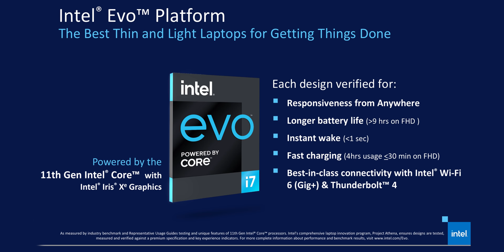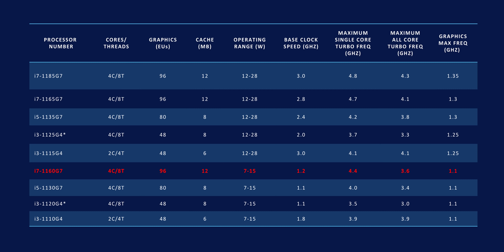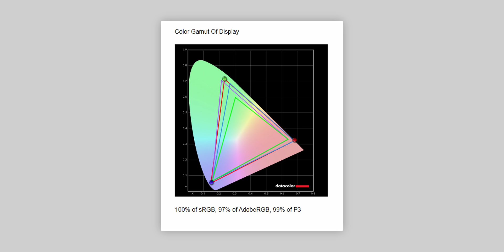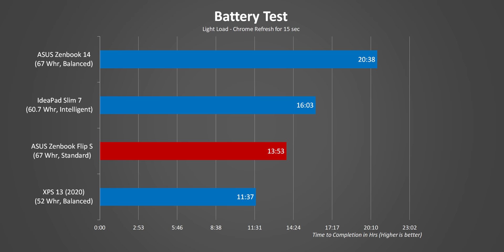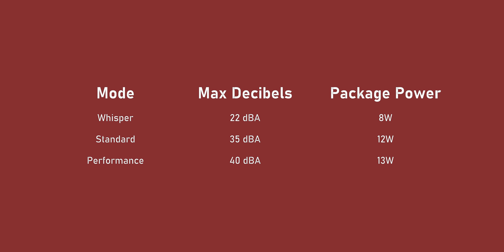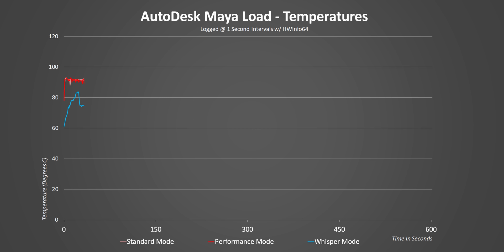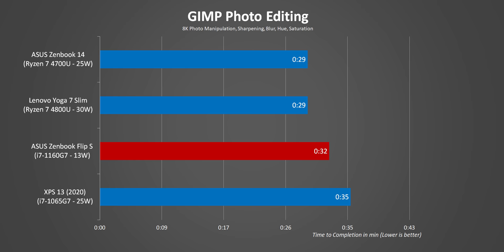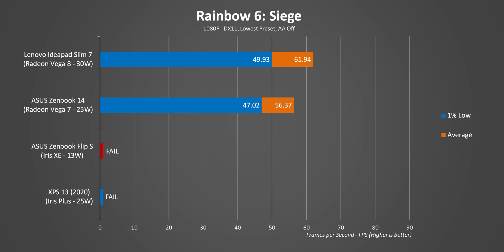ASUS Zenbook Flip S Review - Intel Tiger Lake Arrives!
The ASUS Zenbook Flip S is the first laptop we've seen that uses the Intel Tiger Lake i7-1165G7 and is part of the Intel EVO platform.  In this review we go over the Zenbook Flip S UX371 performance, benchmarks, battery life, keyboard and also that stunning 4K OLED screen.  But other than the confusing name and new platform, is the Zenbook Flip S worth it vs the Dell XPS 13 2 in 1 for the best convertible laptop in 2020?

TIMESTAMPS
0:00 - Zenbook Flip S UX371 Intro
0:49 - Intel EVO Explained
1:32 - Zenbook Flip S Specs & Release Date
2:40 - UX371 Build Quality
4:13 - Keyboard & Trackpad Quality
5:00 - Some AMAZING Webcam Features
6:13 - Ports & IO
7:13 - Best Best Laptop Display Yet?
8:11 - Zenbook Upgrade Options
8:26 - Battery Life
9:15 - i7-1160G7 Temperature & Frequencies
12:22 - Zenbook Temperatures & Noise
12:42 - i7-1160G7 Real World Benchmarks
13:42 - i7-1160G7 Gaming Benchmarks
14:12 - Zenbook & Tiger Lake Conclusion

Team Cardea

Review unit provided free of charge by ASUS. As per Hardware Canucks guidelines, no review direction was received from manufacturer.